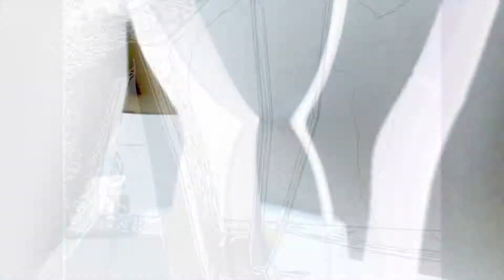L字ダンボールArtistic重ね